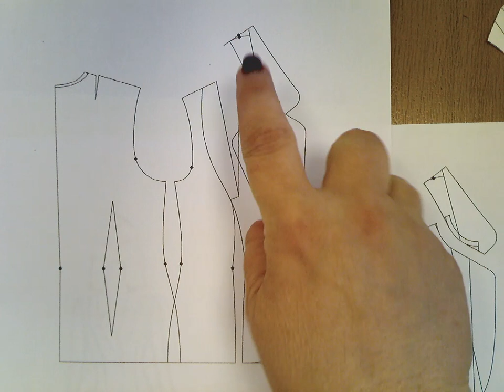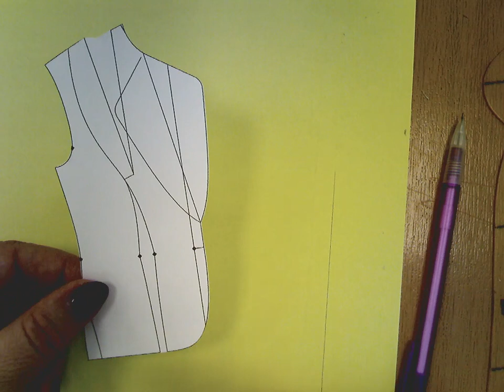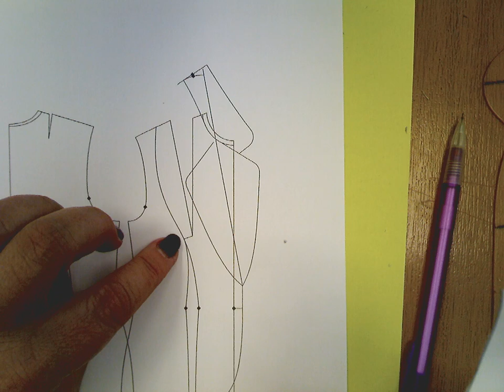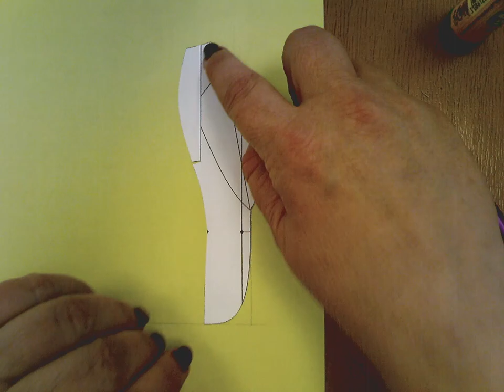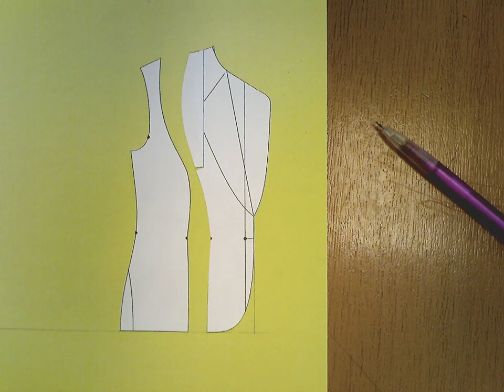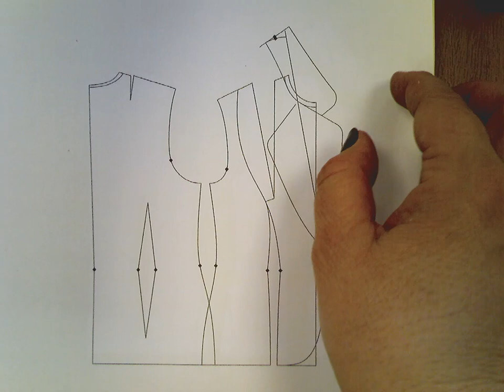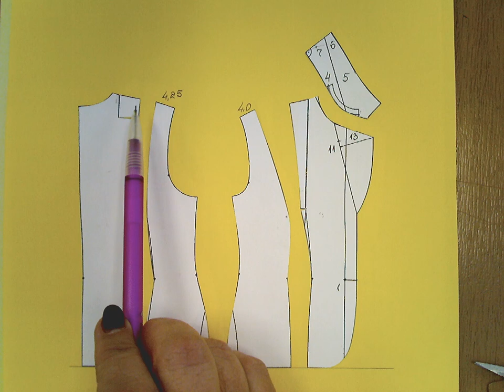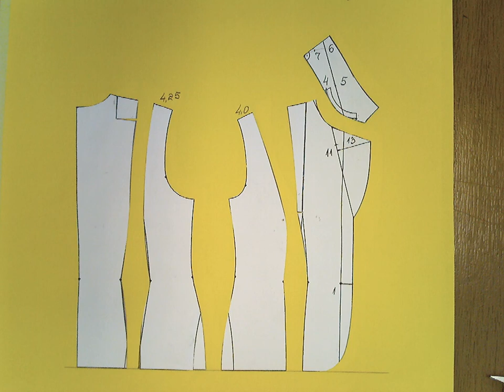Конструиране и моделиране на яки с ревери 2 част 09 03 2024